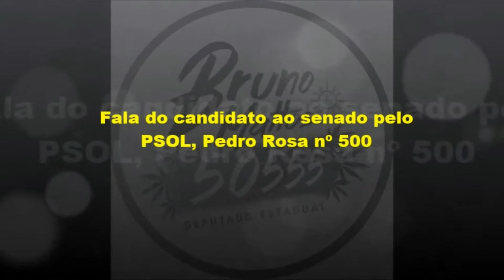Debate "Só a Luta Muda a Vida" na UNIRIO - Pedro Rosa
Fala do candidato a Senador, Pedro Rosa nº 500, no Debate "Só a Luta Muda a Vida" na UNIRIO, dia 18/08/2014. Pedro será a voz das ruas no senado!